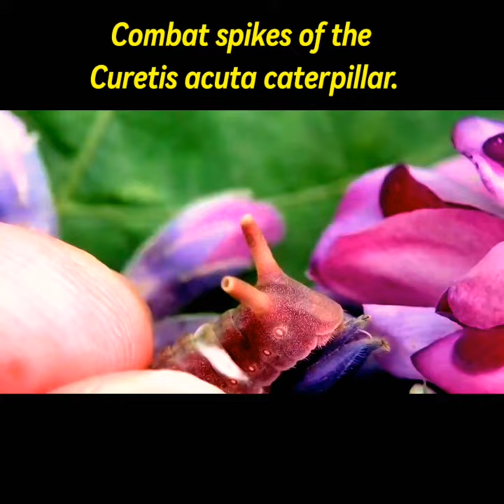Combat spikes of the Curetis acuta caterpillar .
The channel was created to bring you even more positive and joyful moments!

▲ All copyrights belong to their legal owners! If you
We will remove the clip, video or come to an agreement. Thank you!